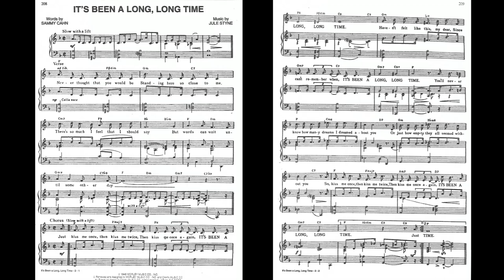It’s Been a Long, Long Time - Jule Styne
Two possibilitiers:
1) Facebook  Harry Völker